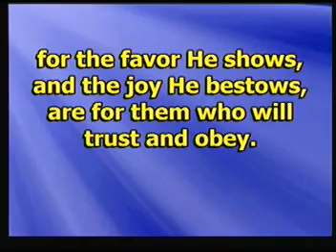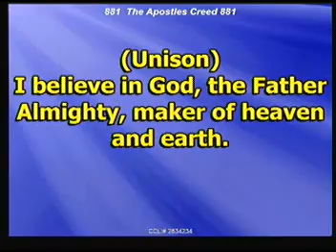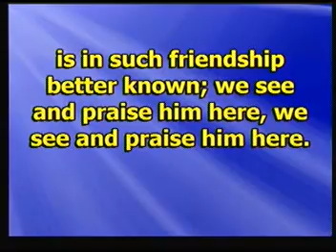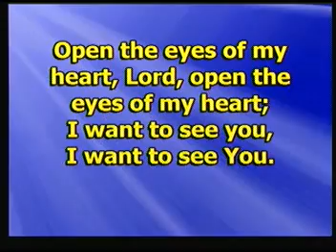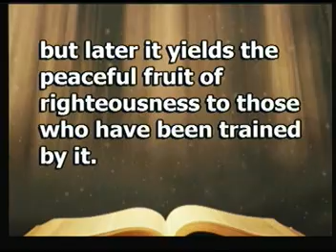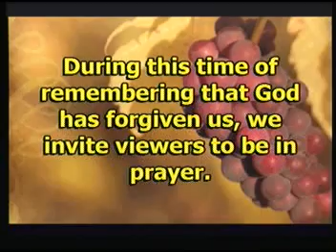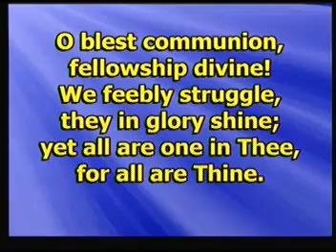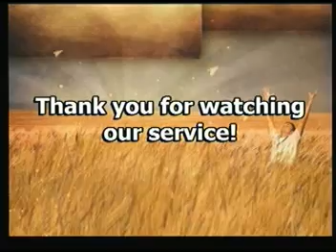First United Methodist Church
“God Loves You When He’s Correcting You”